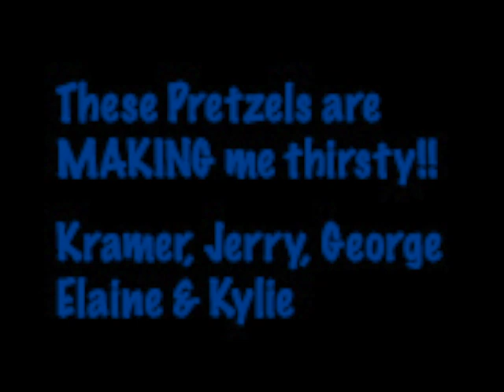These Pretzels are Making Me Thirsty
Kylie showing Kramer and the crew how to say "These Pretzels are makin' me Thirsty"